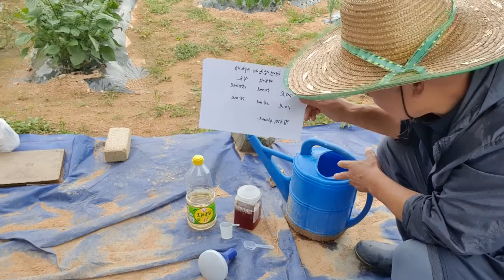배우며 농사짓자 -김장무우 애벌레 천연살충제로 퇴치(Gimjang radish larvae are elimated with natural insecticides)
시청자여러분
안녕하세요
오늘은 김장무우 잎을 갉아먹는 흰나방 애벌레를
천연살충제로 제조해서 퇴치하는 내용을 소개합니다.

Hello viewers
Today, the white moth larva that gnaws the leaves of kimchi radish is used as a natural insecticide
Introduce the contents of manufacturing and eradication